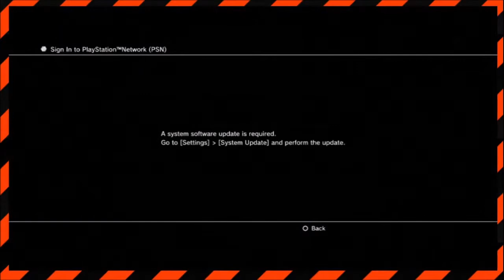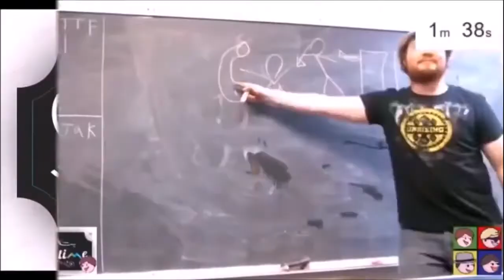Best of Ratchet and Clank Into the Nexus